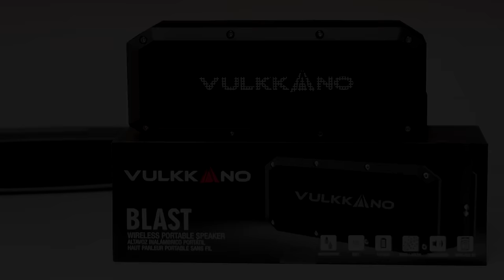Altavoz Bluetooth portátil VULKKANO Blast, lo mojamos con agua en directo!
VULKKANO es una marca de altavoces bluetooth portátiles con dos pilares, la resistencia y la calidad. El VULKKANO Blast es el modelo de más potencia, con 30W y con un driver específico para los graves para que suenen potentes y nítidos (a que otros altavoces distorsionan?). A este precio, pocos altavoces dan la calidad de sonido del Blast y son resistentes al agua.

► VULKKANO Blast en España al mejor precio. Distribuidor oficial